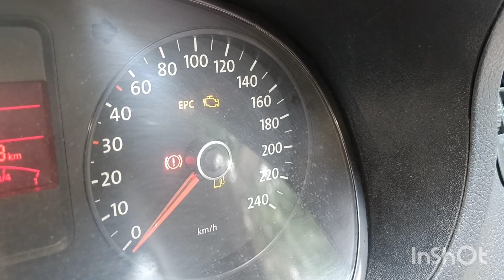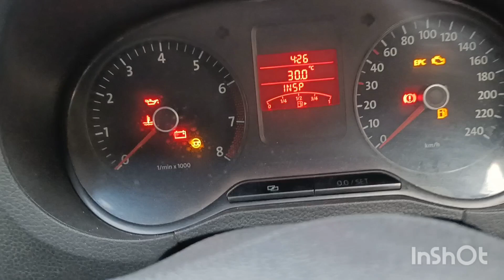Volkswagen Polo vento skoda central locking installation